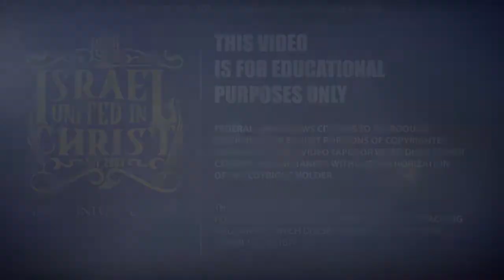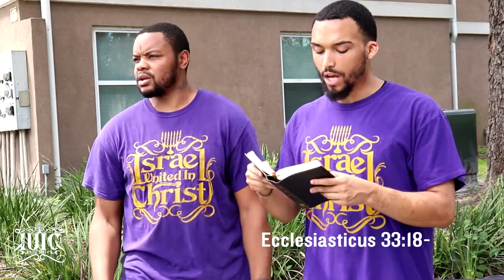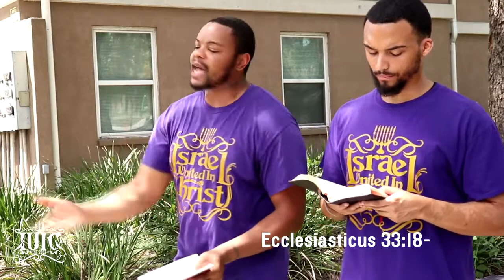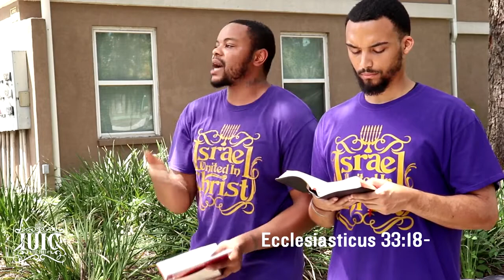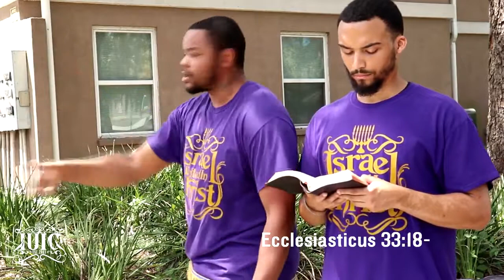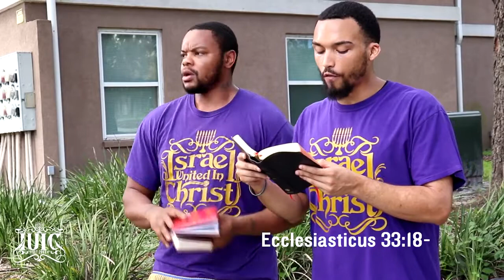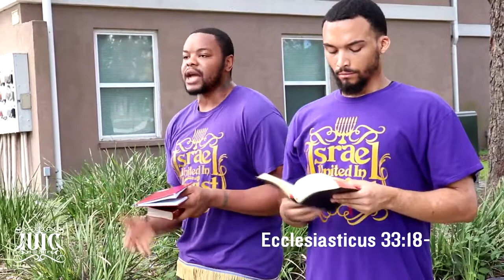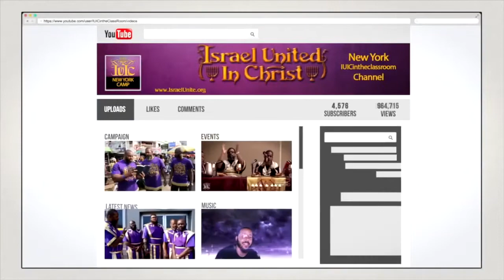The Israelites: Unity Is The Key, Hatred Has To Cease...IUIC